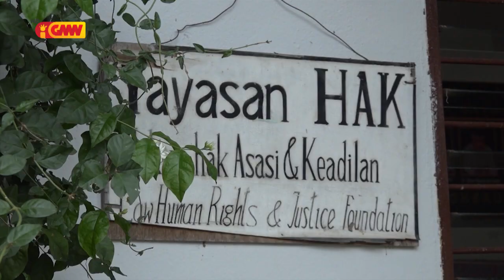SS ezije Governu atu simu reklamasaun benefísiariu subsídiu fim do ano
Sosiedade Sivíl ezije Governu atu simu reklamasaun benefísiariu subsídiu fim do ano dolar atus rua